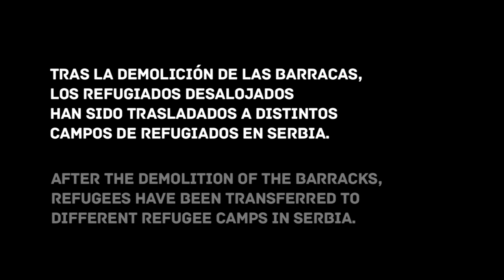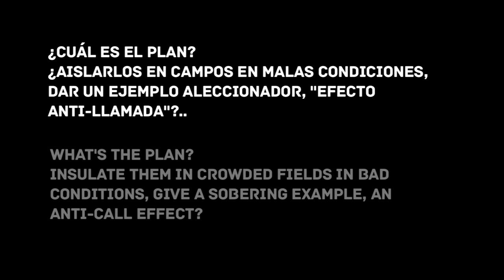video camps situation